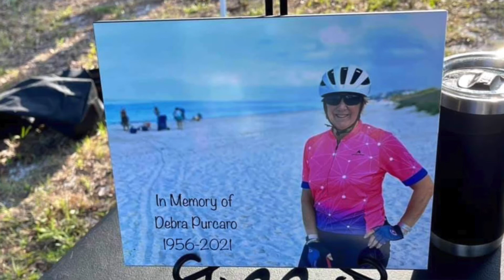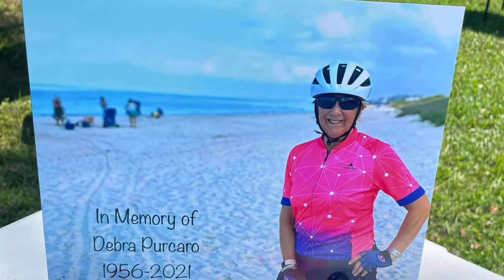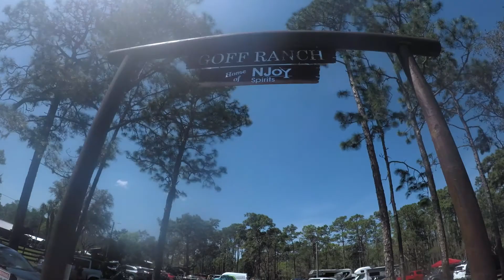Swimming holes, gravel grinding and a hidden distillery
Chassahowitzka, a wildlife management area full of surprises